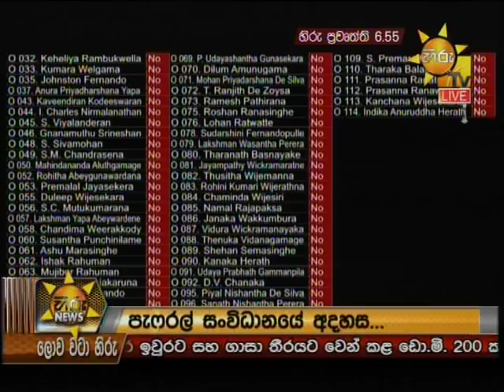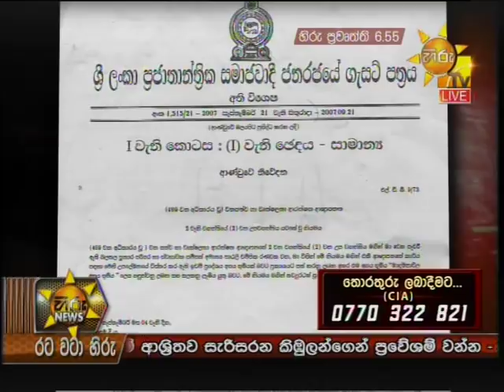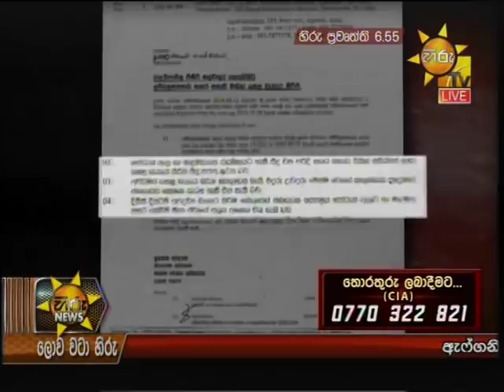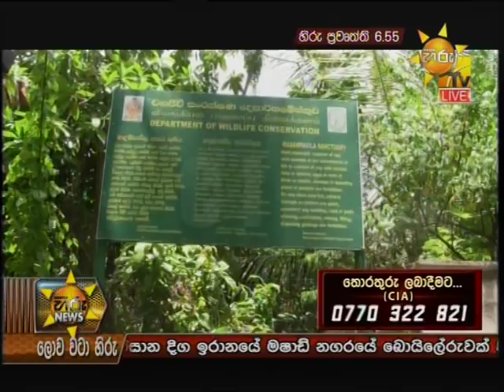Hiru News 6.55 PM | 2018-08-25